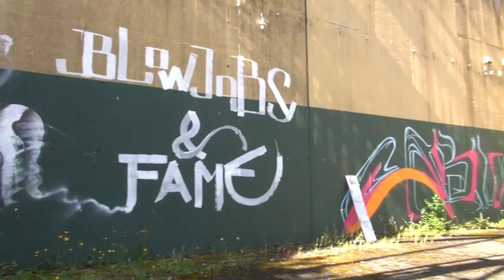Lost Places Radio Relay Station Langerkopf Germany 2014 T3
Lost Places in Rheinland-Pfalz. Hier war mal die Radio Relay Station Langerkopf von der US-Army. Nach dem Kalten Krieg wurde sie nicht mehr gebraucht und sieht im Jahre 2014 so nun aus. Viel Vandalismus wurde getrieben und viele schauten weg. Ob hier (ich hoffe doch nicht) Windkrafträder kommen sollen oder auch wieder ein wenig was erhalten wird ist noch ungewiss. Die Clipreihe zeigt einen kleinen Durchgang sowie als Clip 5 die Fahrt bis zur B 10.
links:
Ehemalige stationierten auf dem Langerkopf und mehr: